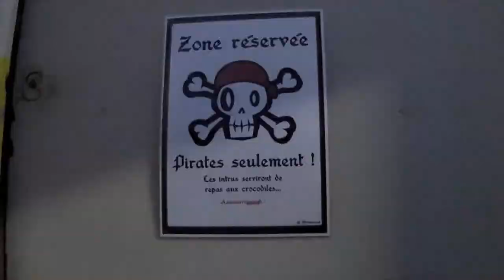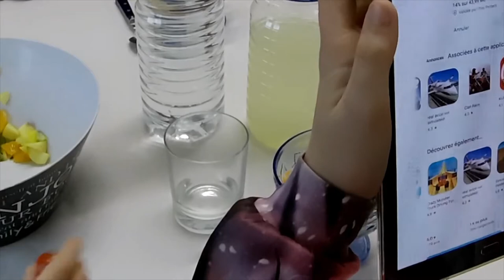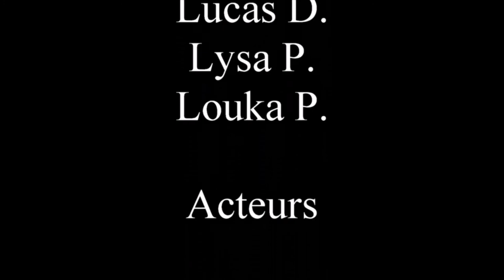HAPPE PAR LES ECRANS - QUARTIERS#DOUAI3.0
Projet numérique ACSD. Quartiers#Douai3.0. Vidéo répertoriée dans le guide des bonnes pratiques numériques